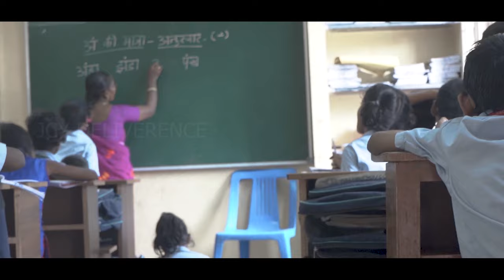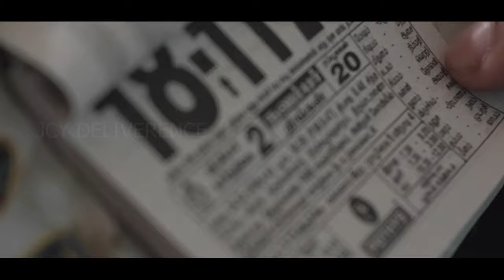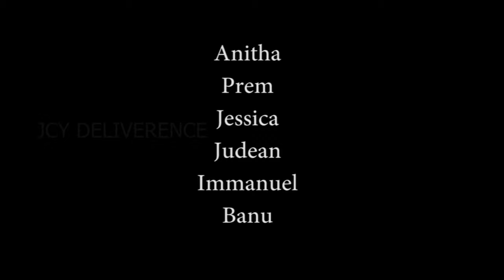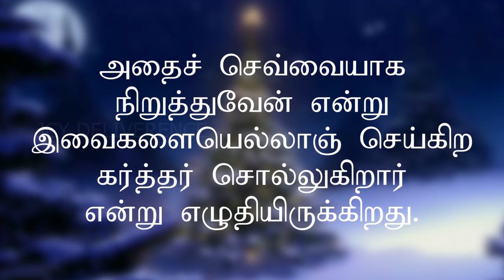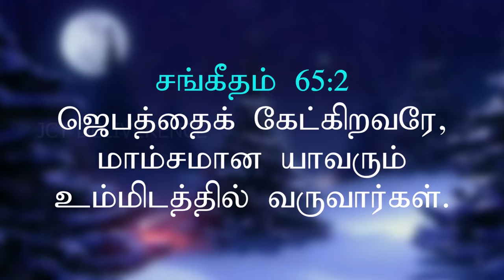யார் இவர் ? l Yar ivar ? l New Tamil short film l JCY DELIVERANCE MINISTRIES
யார் இவர்?  ஏழைகளை நேசித்தத்தால் ஏழையாக பிறந்தவர்,  சமாதானத்தையும் சந்தோஷத்தையும் கொடுக்க அவதரித்தவர்,  என்னுடைய ஏழ்மை நிலைமை மாறுமா?  என் வேண்டுதலையும் இறைவன் கேட்பாரா?  என்ற கேள்விக்கு இந்த குறும்படம் அதற்கான பதிலை தரும்.

JESUS CHANGES YOU MINISTRIES

For Prayer Request:
JCY- Deliverance Center

Address: No:1,Kakkan Street Panchayat Colony,Kaspapuram Road, Paduvanchery Selaiyur.